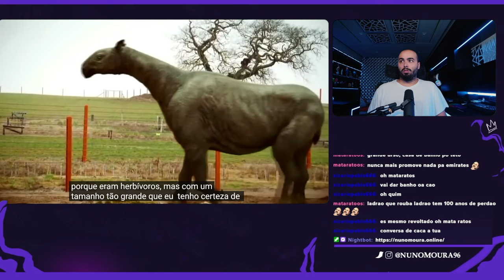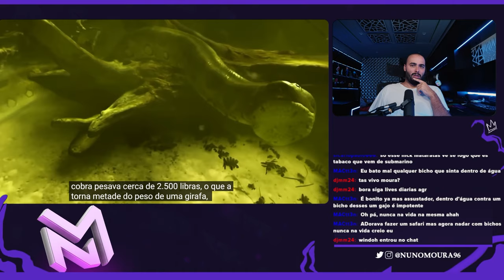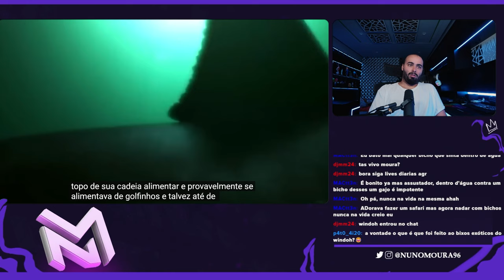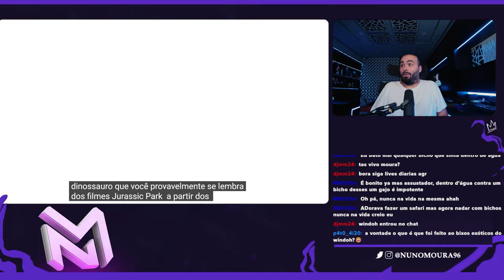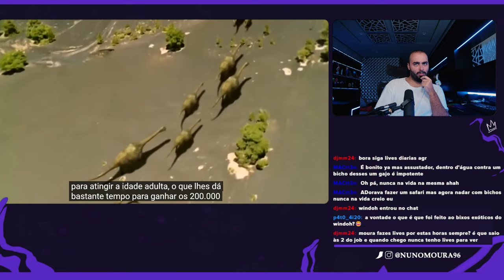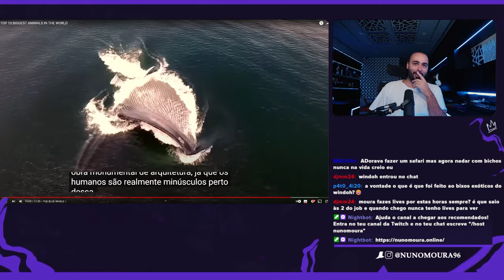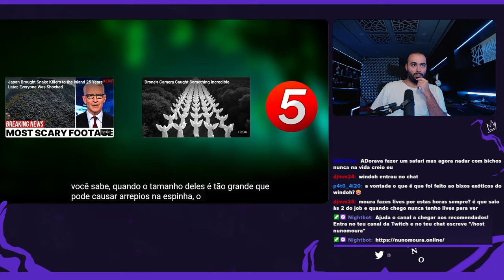NUNO MOURA REAGE AOS 10 MAIORES ANIMAIS DO MUNDO